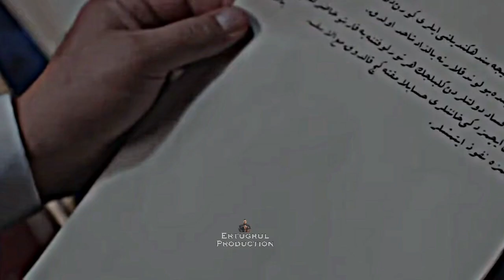TRIBUTE!! Khalifa SULTAN ABDUL HAMID SAANI!🇹🇷 Emotional clip😢payitahtabdülhamid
TRIBUTE!! Khalifa SULTAN ABDUL HAMID SAANI!🇹🇷 Emotional clip

Payitaht: Abdülhamid, named The Last Emperor in English, is a Turkish historical drama series starring Bülent İnal and Özlem Conker depicting historical events set during the reign of the 34th Ottoman Sultan, Abdul Hamid II.